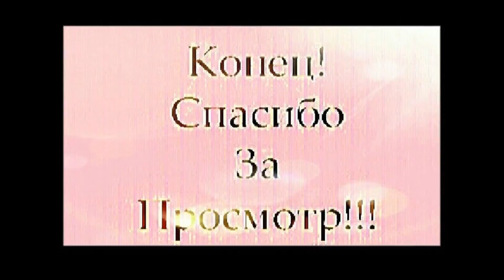ПАМЯТИ:ИРИНЫ БРЖЕВСКОЙ《НОЧЬ》! ! !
ПАМЯТИ:ИРИНЫ БРЖЕВСКОЙ
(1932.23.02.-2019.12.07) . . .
《РЕТРО ПЕСНЯ
1950-Х , 1960-Х , 1970-Х ,
1980-Х , 1990-Х , 2000-Х ГОДОВ》! ! !
СТУДИЯ ГРАММЗАПИСИ
ЗАПИСЬ:6 АПРЕЛЯ , 1964 ГОДА . . .
ЗАПИСЬ ВИДЕО:
12 ИЮЛЯ , 2019 ГОДА . . .